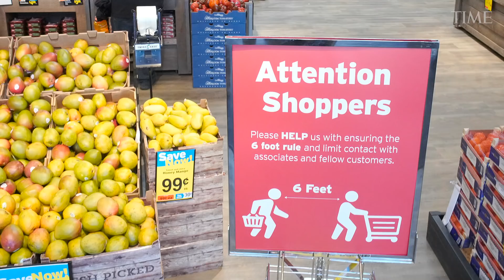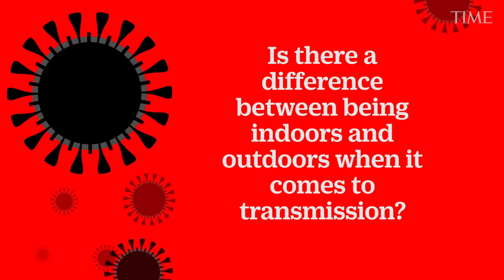COVID-19: How Does the Virus Spread Between Humans and Is It Airborne? Here's What the Experts Say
TIME speaks with Christopher Gill, MD, an associate professor of global health at Boston Bniversity School of Public Health, about the ways the COVID-19 virus can spread human to human, whether the virus is airborne, and if transmission makes a difference indoors versus outdoors.